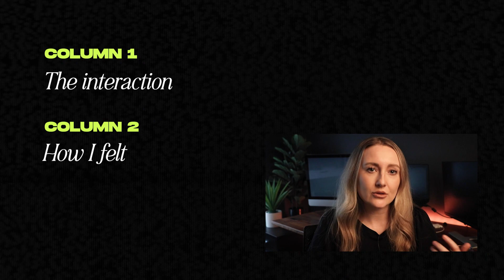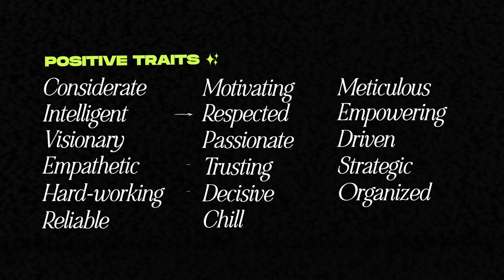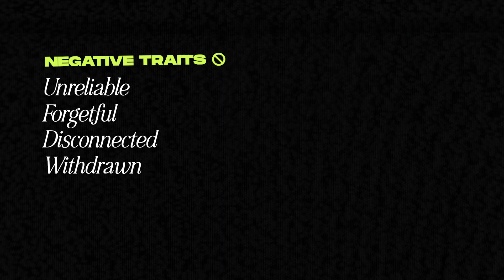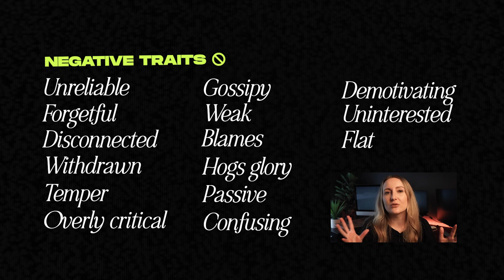Do this exercise to become a leader...today.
🎨 Welcome to Creative Director Explains: Empowering New Creatives! 🚀

In today's video, we're delving deep into a topic that's really tough for most people, but helpful for every budding creative professional out there – Becoming a Leader (dun dun dun).

🌱 What You'll Discover in This Video:

🔹 Steps to Leadership: I'll share practical steps you can start taking right now to cultivate leadership qualities, even if you're not managing a team (yet!). Becoming a leader is about mindset, attitude, and action – and I'll guide you through the process.

🔹 Habits for Success: Learn about the daily habits that you can implement today.

🔹 Leadership Exercise: Get ready to roll up your sleeves and join me in a hands-on exercise designed to boost your leadership skills. We'll work on this exercise together.